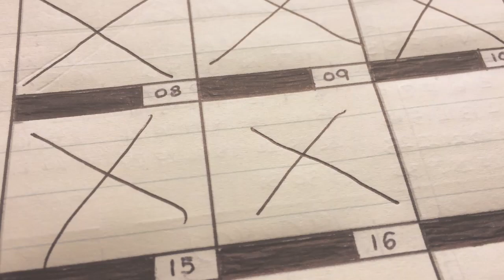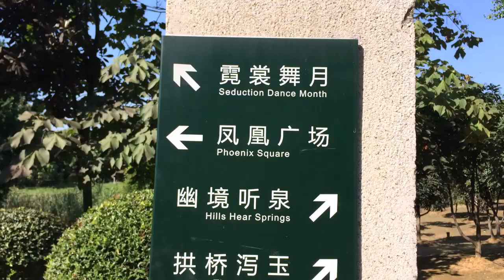Wuhan: Guiyuan Buddhist Temple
Exploring Guiyuan Buddhist Temple, and also clips from my walk to and from it.